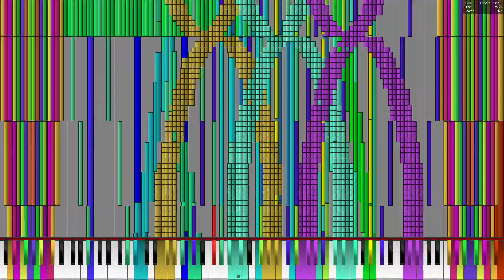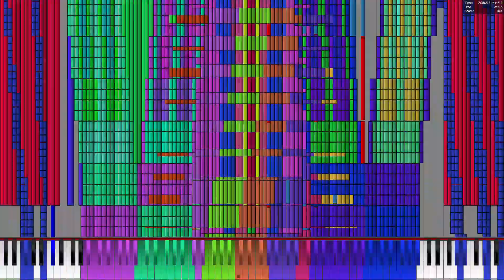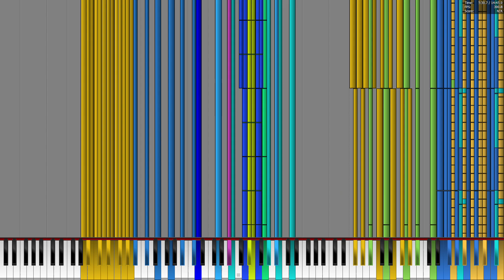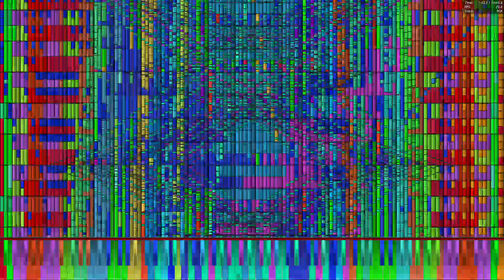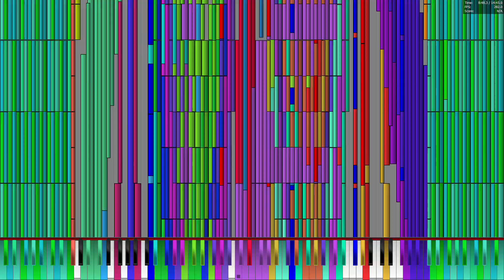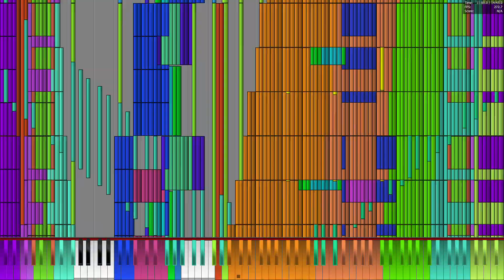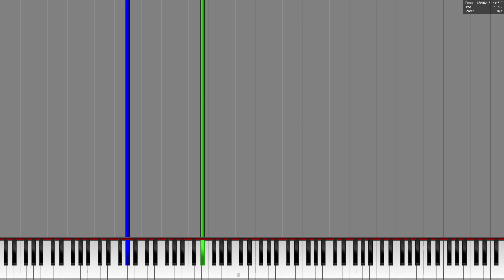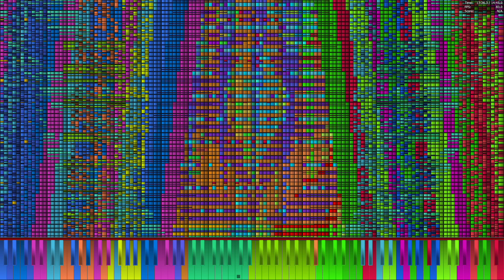Intel Core i3-1215U Plays Ramadan & Eid Fitr 2024 Medley FINAL 2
Made By: @ArdiBMI_official , @lyzensimpossiblepiano , @RaySquareMid4523 , @lumiaforever950 , @VGBMP_BMI , @oyen_indo_GD , @milki5100 , @milestailsprower4555